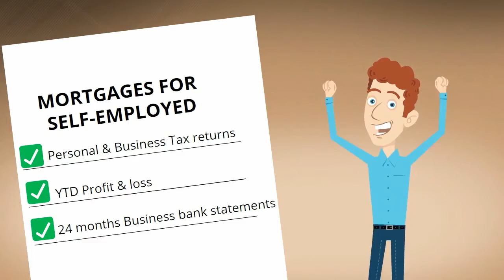How To Buy A Home In Fort Lauderdale | Racheli Mortgage Lending Man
How To Buy A Home In Fort Lauderdale
Want to buy a home and don't know where  to begin?
Wondering how to qualify for a Home Mortgage as a Self Employed borrower?
Are overwhelmed with all the options when it comes to buying your Home?
Racheli Home Mortgage can help you sift through all the options that might be available for you.
* Tips to improve your Credit and Credit Score.
* The difference between loan programs Conventional, FHA, and VA loans
Download your Home Buyer Guide To discover what you need to be prepared to buy and get a Home Loan now.

There is much more to mortgages than just interest rates.